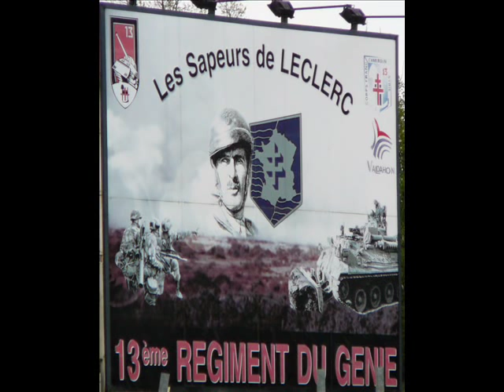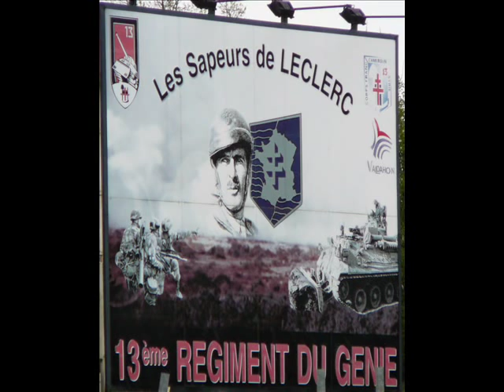MO-DO - Oui Sergent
music de teck accompagnier dun chant militaire
hé oui ossi des photo de moi avec quelque tenu militaire
ainsi une photo de moi ac un tshort ki vient de mon pakatage militaire
ainsi une photo dun panneau de mn regiment